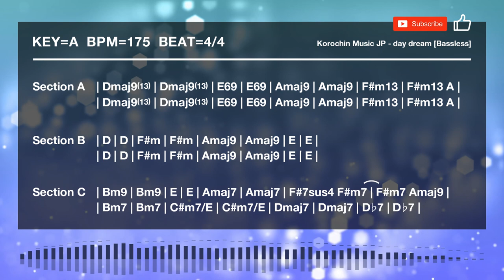Melodic Post-hardcore / J-Rock / Anime Rock - Bassless Backing Track in A for Bass (KOBT024)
Song title - day dream
Key - A
BPM - 175
Guitar tuning - Drop D [D A D G B E]

アニソンロック / ゲーム系ロック / エモ / オルタナティブロック / ポストロック / ベース練習用オケ / BGM / バッキングトラック  / ストリングスロック / オリジナル曲

Usage/Licensing
You are free to use it within the scope of the license.

However, reproduction of this video is prohibited.